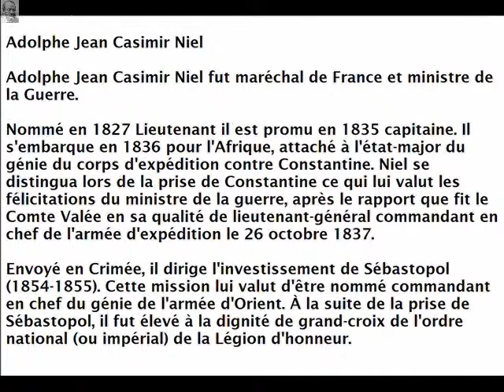Avenue Niel Paris Arrondissement 17e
Avenue Niel

Arrondissement  17e
Quartier  Ternes

Plaine-de-Monceaux
Début  30 avenue des Ternes
Fin  5 place du Maréchal-Juin

Son nom date de 1875 et provient du Maréchal de France Adolphe Niel.